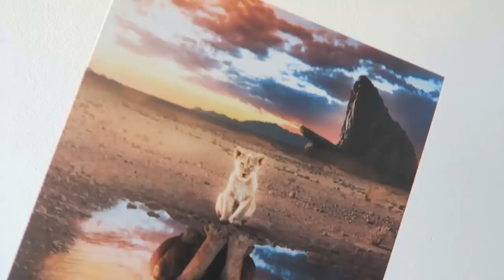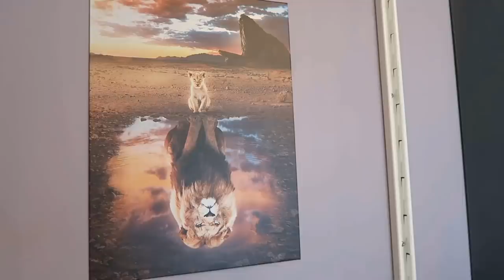The 787 day journey ends here [0% HCIM]